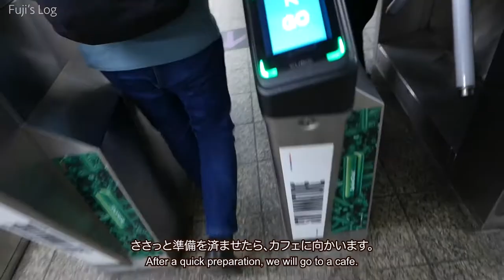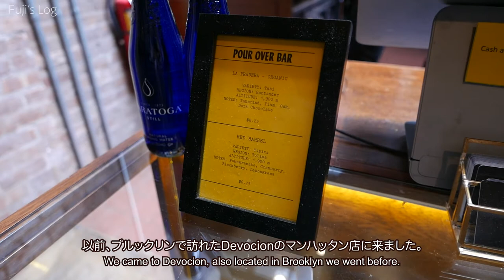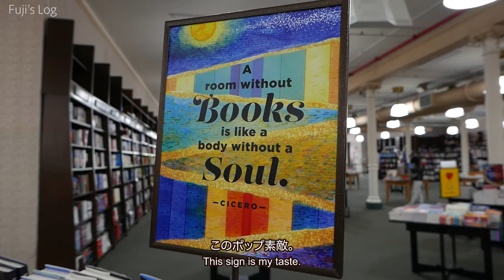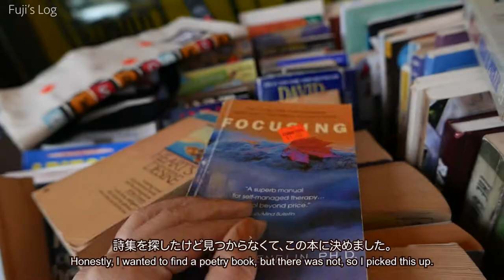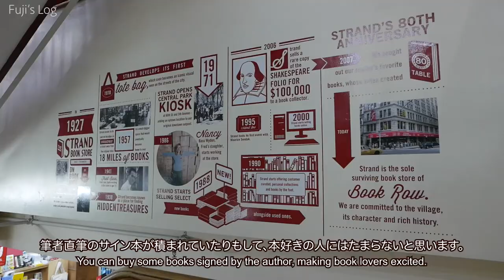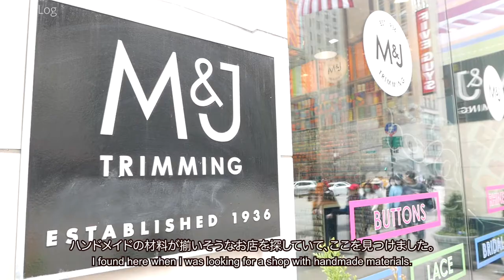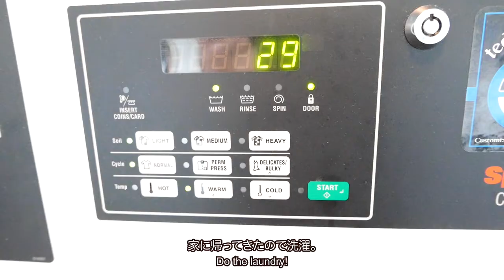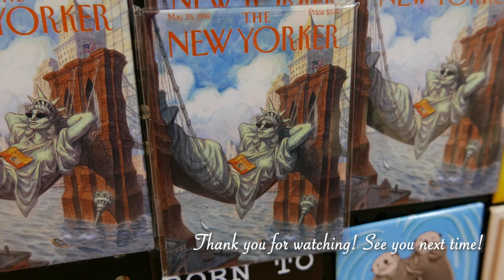New York Vlog | A Productive Sunday | Study Vlog📖Cafe☕️Book Store📚Shopping🛍Cooking🍳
▼Index
00:00　Opening
00:14　Morning🍎
00:46　Study @ cafe
01:48　Bookstore Shopping
04:31　Shopping&Walking
             🌱Bryant Park
06:43　Sunday Routine